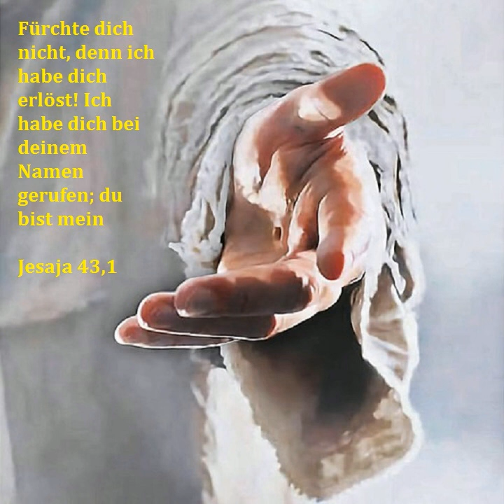Rudolf Ebertshäuser - Unser Glaube ist der Sieg, der die Welt überwunden hat !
Rudolf Ebertshäuser - Unser Glaube ist der Sieg, der die Welt überwunden hat ! Juli 2022